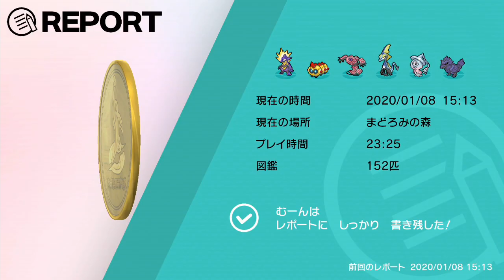#33【ポケモン剣盾】大きいムカデ・・・ローズさん&ムゲンダイナと一騎打ち！